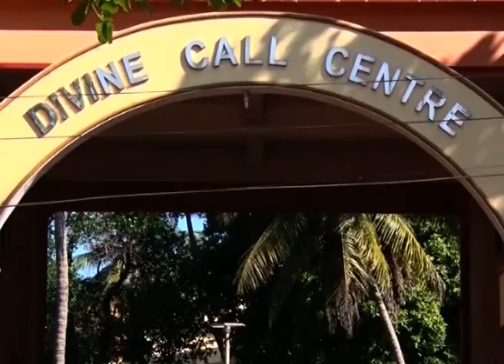Divine Call Centre, Mulki Presents Divine Touch Episode -343